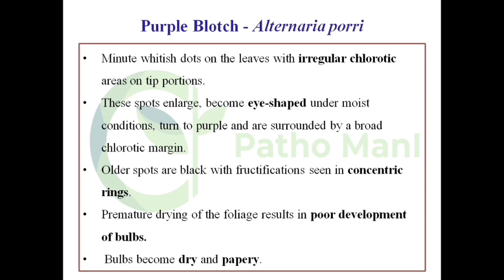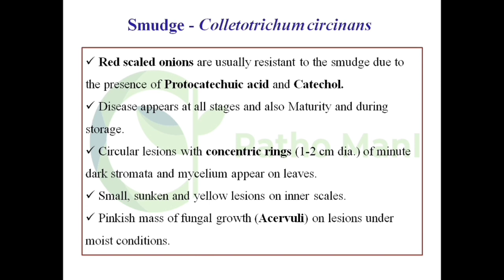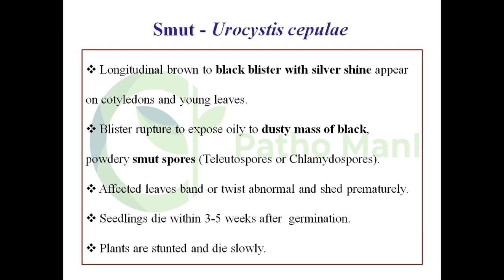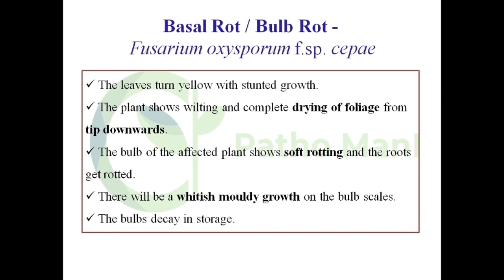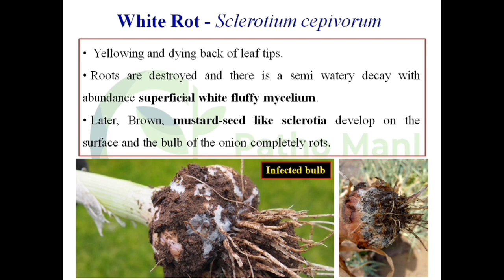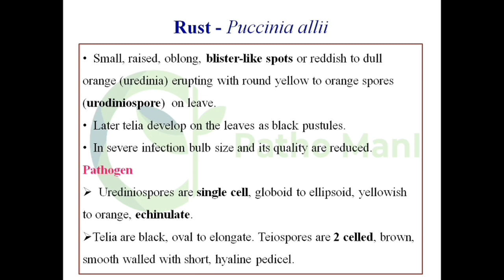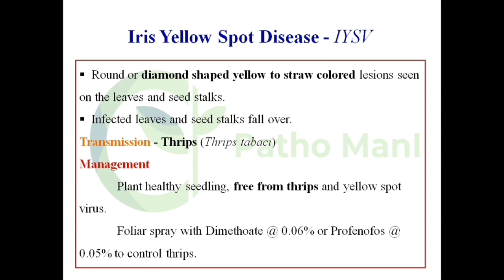Diseases of Onion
In this video, I have discussed about the major diseases of Onion (Symptom, Pathogen character, Survive and spread, Favorable conditions and Managements).